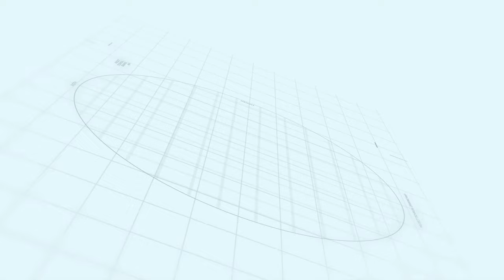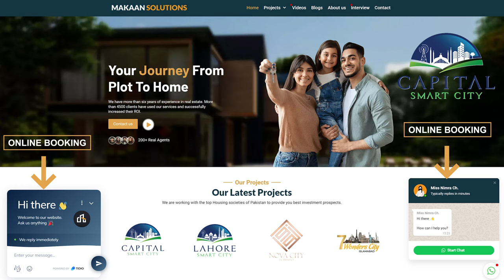Capital Smart City Islamabad | Construction of Interchange and Development Status | Makaan Solutions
Capital Smart City interchange has been approved by the NHA, which connects the project to M-2 Islamabad Lahore Motorway. The construction of the interchange will be started soon, the society has paid PKR 2 billion for approval to NHA and still it will take billions and trillions to construct the interchange.

The construction delay inside the society and on interchange is the unstable political and economical conditions of Pakistan. However, there are different bridges that are completed and functional. Two or three main bridges that connect the blocks are near to their completion.

The contribution of Business development leader Kabir Cheema is rarely shown in the media, but due to his struggle the NUMl University has acquired the land and started construction work, likewise the National University of Engineering also has started the construction work in the near future.

NUML university islamabad
NUML
NUML Capital Smart City Campus
NUML Capital Smart City Location
Top educational institution of islmabad
Top ranked University in pakistan
NUML allotment letter of capital smart city 2022
NUML allotment letter of capital smart city
numl university
best educational university in islamabad
Capital Smart City overseas prime block A & B
overseas prime block E, F,G ,H
overseas prime block A
overseas prime block A & B
overseas prime block A & B development status
capital smart city district sector  A and B
Makaan Solution
Development Progress
Islamabad
Rawalpindi
Real Estate agency Makaan soluions
CSC construction of interchange
developement status of capital smart city